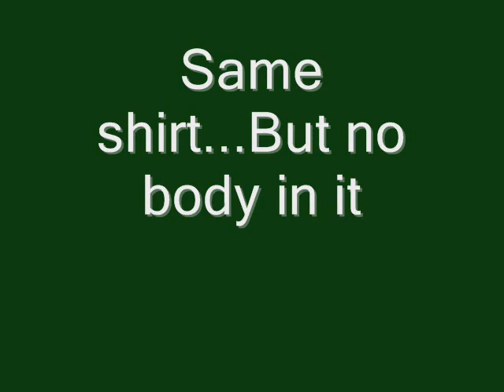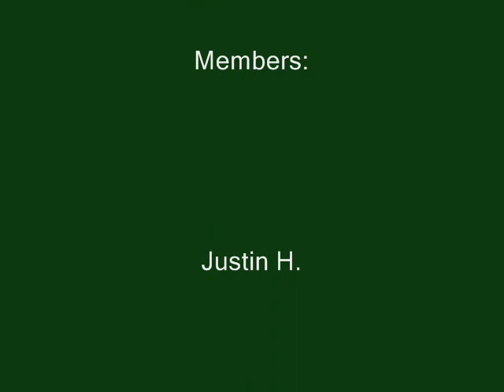Forest Hunters™ | Episode 1 | Is There Anybody Out There?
Forest Hunters all started on a Saturday night at 10:00 P.M. My friend and I were looking at the video Exploring The Woods and thought we saw a ghost. So we went back to that place of the video and saw it clear, a ghost. So the next day we went outback my house and saw hobos. We got pictures of ghosts and other things. And Then The Forest Hunters were born.